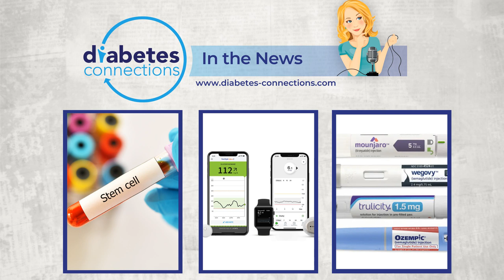In the News.. FDA approves new T1D islet cell therapy, what's next for weight loss and T2D...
It’s In the News, a look at the top stories and headlines from the diabetes community happening now. Top stories this week: FDA approval for a pancreatic islet cell therapy to treat type 1, stem cell research moves ahead, big news from the ADA Scientific Sessions about what's next for medications like Mounjaro and a pill form of semaglutide. Dexcom announces a sensor for people with type 2 who don't use insulin, Libre moves ahead with Ketone monitoring and more.

  Take Control with Afrezza

 Omnipod - Simplify Life

 Learn about Dexcom

 Check out VIVI Cap to protect your insulin from extreme temperatures

 Learn more about AG1 from Athletic Greens

 Drive research that matters through the T1D Exchange

 The best way to keep up with Stacey and the show is by signing up for our weekly newsletter:

 Check out Stacey's books!

Hello and welcome to Diabetes Connections In the News! I’m Stacey Simms and these are the top diabetes stories and headlines happening now XX In the news is brought to you by the T1D Exchange a nonprofit organization dedicated to improving outcomes for the entire T1D population. XX Big week of news following the 2023 ADA Scientific Sessions conference. What follows is just the tip of the information iceberg, so please follow the links in the show notes to much more. -- XX Top story though isn’t from ADA – but a new FDA approval.. for a pancreatic islet cell therapy to treat type 1. It’s called donislecel, developed from cadaver donors and giving as a single infusion straight into the liver. Immunosuppression is required to maintain cell viability, just as it is required to support a transplanted kidney or other organ. Approval was based on what seems to be a very small study – 30 people with type 1 who had hypoglycemic unawareness and who received between one and three infusions of donislecel. After one year, 11 people did not need to dose insulin.. 10 stayed that way for more than five years. But five people in the study were not able to stop dosing insulin at all. This method is different from what Vertex and Sernova are trying to do with stem cell therapy. XX Vertex moves forward on their clinical trial of islet stem cell therapy. All six patients treated with VX-880 had undetectable fasting C-peptide (endogenous insulin secretion) at baseline, a history of recurrent SHEs in the year prior to treatment and required an average of 34.0 units of insulin per day. Following treatment, all six patients demonstrated endogenous insulin secretion, improved glycemic control as measured by HbA1c, improved time-in-range on continuous glucose monitoring, and reduction or elimination of exogenous insulin use. Two patient are completely insulin independent after one year – with an A1C of 5.3 compard to 8.6 at baseline.. the other 6.0 with a 7.6 at baseline – again the ”after” number is without taking insulin. As a result of these safety and efficacy data in Parts A and B, the independent data review committee has recommended moving to Part C of the trial, which allows for concurrent dosing of patients at the full target dose of VX-880.

XX Sernova also reports good results with their cell pouch system. Five of the six patients who have completed implantation continue to experience insulin independence for periods ranging from six months to more than three years. The sixth patient only recently completed the protocol-defined islet transplants.. so no results yet. There is a second group testing a larger cell pouch. XX Big news from ADA about all of the type 2 and obesity drugs you’ve likely heard about.. here are some headlines: SURMOUNT-2 clinical trial evaluating tirzepatide – brand name Mounjaro - for weight loss in adults with obesity or overweight and type 2 diabetes. Average weight loss was 15.7% at the highest dose, with many other health benefits such as lower A1C levels; reduction in waist circumference, and body mass index; and improvements in cardiometabolic disease risk factors such as lipid levels, cholesterol, and blood pressure. That 15 percent weight loss was about 34 pounds and the a1c reduction for half of those in the study went down to 5.7 which is considered nondiabetic. Mounjaro is currently approved for type 2 and the FDA could...